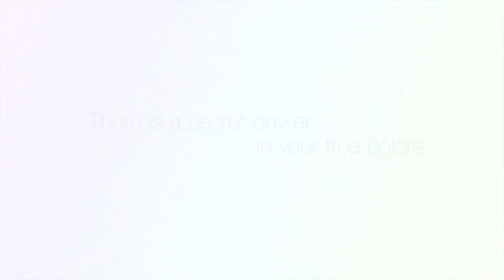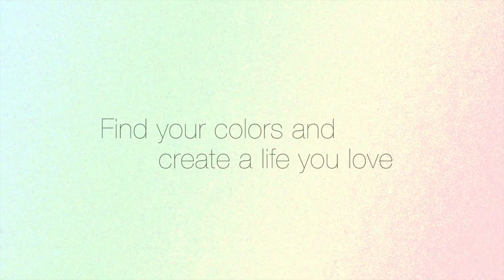How To Dress For An Interview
Choose your colors to be persuasive, negotiate effectively and leave a lasting impression.